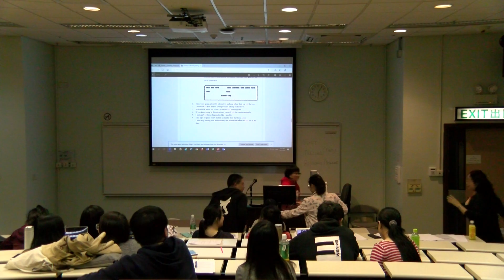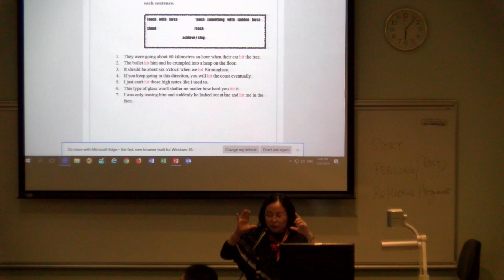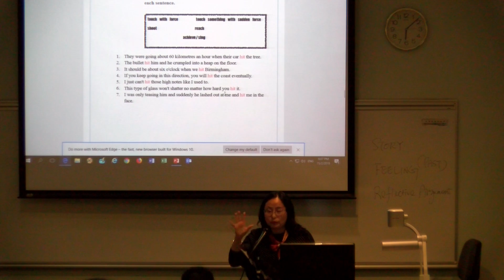15022019 Group 12 Activity Design (TIAN Jingxuan & LIU Yanfei) Part 2